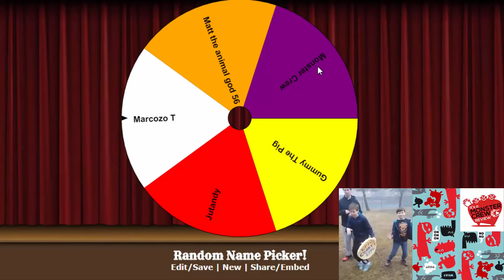Happy Birthday To Me! | JackSepticEye Sammy Plushie Winner!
Crazy Alex from EpicCrazyLife celebrates turning 12 years old recently with friends and family at a Japanese Hibachi restaurant. We also announce the winner of the JackSepticEye Sam Plushie! Hope you enjoy our video! Love you members of the CrazyCrew !